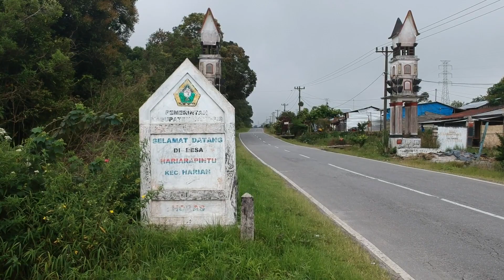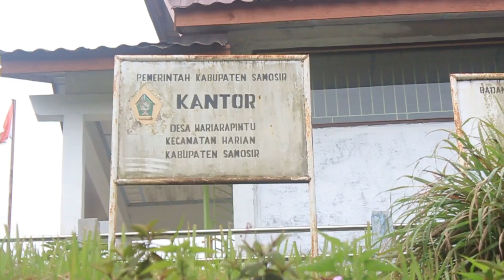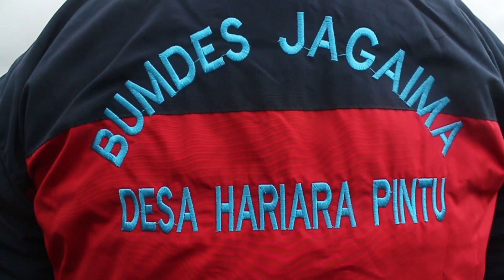Program Inovasi Desa - Bumdes Jagaima Hariarapintu Kec. Harian Kab Samosir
Kepala Desa : Hannes E Sihotang, SE